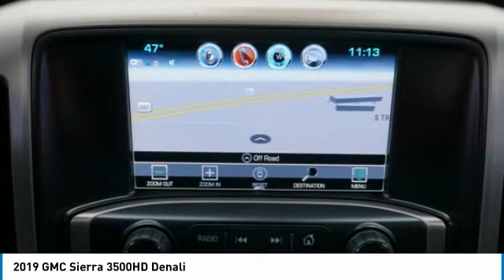2019 GMC Sierra 3500HD Decatur TX 191384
2019 GMC Sierra 3500HD Denali

2111 US HWY 287 South

It comes with a 8 Cylinder engine.  This one's on the market for $71,852.  Flaunting a sharp white exterior and a jet black interior, this car is a sight to see from the inside out.  View this beauty and our entire inventory today! Call for more details.  Come see our new inventory of New Chevrolet, GMC and Buick models plus our large inventory of certified pre-owned vehicles. We're your family owned and operated, celebrating 40 years of serving North Texas. Our Decatur Chevrolet, Buick and GMC dealership, located at 2111 US HWY 287 South in Decatur, Texas. Our team will be more than happy to help you find the most suitable vehicle for your family along with the best deal available.